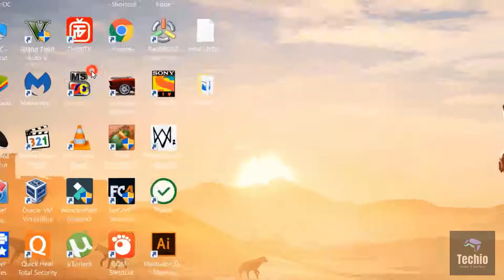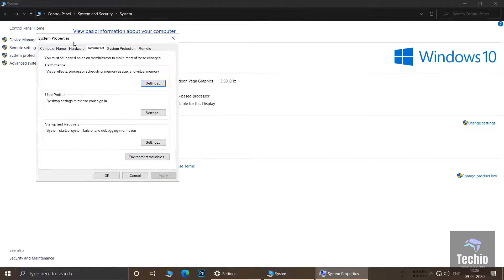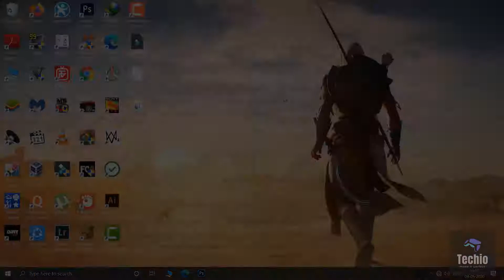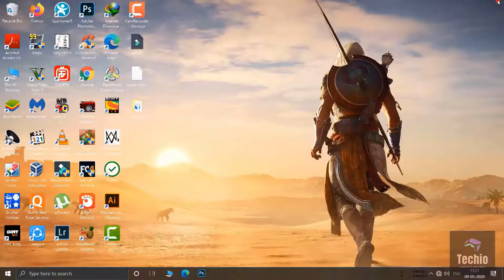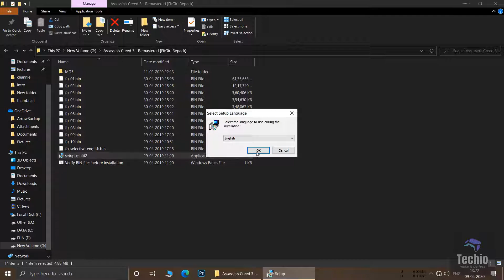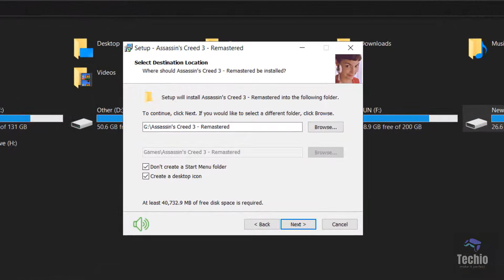How to Install Any Computer Games without any Error | Troubleshoot Issues With PC Games | 2023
Discover foolproof techniques for installing computer games without encountering any errors or glitches. In this comprehensive guide, we provide step-by-step instructions and troubleshooting strategies to ensure a smooth and seamless game installation process on your PC. Say goodbye to frustrating installation issues and embark on your gaming adventures with confidence.

Unleash the power of our expert tips and troubleshoot common problems that may arise during game installations. From compatibility issues to missing files, we've got you covered. Equip yourself with the knowledge and solutions to overcome obstacles, ensuring that your gaming experience remains uninterrupted and enjoyable.

Whether you're a seasoned gamer or a novice, this guide caters to all skill levels, offering practical advice and techniques for hassle-free game installations. Upgrade your gaming experience in 2023 with our invaluable insights and troubleshooting methods.

How to enable virtualization on windows 10 on msi Motherboard A320M PRO-vd/s v2 ?(2020)| Ryzen(AMD).(win 10)👇👇👇